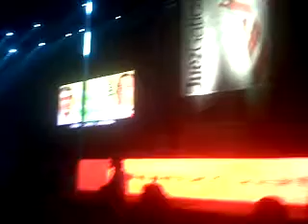Juez y Gatica en Orfero Superdomo | MARTES 24 de Mayo 2